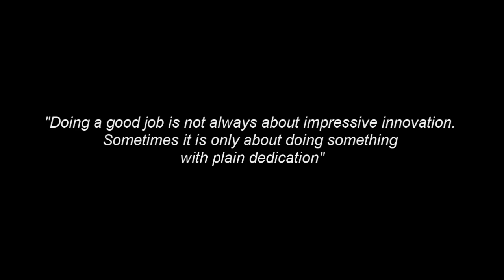Legends Tape [L2FE]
Grilled cheese is Fantastic.You Should try it.

 It's rather silly but to keep the good vibe I MUST put this in every video. If you're reading this, please keep in mind, or try to understand the following things:

1.I've never edited to please editors.  My target audience was and always is directed at the casual Anime watcher, mostly Naruto & Bleach for obvious reasons.

In general, Anime edits are tricky. ''How so?" For starters, trends change with different editors and with time pass. What looks good now, maybe wouldn't even be considered decent in a few months or years.
Most of the people who edit, or at least my current viewers' group edit to please others or to climb an invisible curb of "skill" which exists only in the eyes of those who want it to exist. AMVs started and were directed towards the audience of the Anime, no one else. Editors started comparing them to each other and made it competitive, which was a huge leap in the wrong direction, but knowing that most of my viewers are editors themselves, I must write a Bible worth of text, which no one is going to read unless I point it out.

2.You should consider the fact that I've been editing for nearly a decade(+ slack time). Time spent editing doesn't mean time improving on AMV edits. As an adult, I wouldn't put too much time into something that wouldn't get me paid. Life's hard and you have to work in order to live. Regarding these last sentences, understand this:

I am currently a part-time editor and the edits I do are directed to people who don't know jack about it (commercials, flash edits, music videos etc.) After knowing all this, try to comprehend that whatever I upload here Is exactly what I want my viewers to see. AMV edits are a hobby, practice for a job that requires editing or a complete waste of time, nothing more, nothing less. It could be either depending on the way you look at things.

3. If you don't like what you see, simply unsubscribe, give it a rating and leave. There's no need to bash my hobby because I didn't meet your imaginary expectations of what or how I should've had edited it.
I've been around long enough to have tried to edit different styles, some with success and others with great failures. Most of you haven't seen every single edit (300+) I've made for a reason, I didn't like it or I didn't like to edit like this which doesn't mean I can't edit differently. It means I don't want to. If I was getting paid to please you all with the current trends, I would do It, but since I don't, I will not do something on my free time which I don't like to make others happy.

Be decent and understanding. Have a good day.

back on topic. The original cut was 2m+ without the credits but is not included because of reasons beyond my comprehension. After furious battles with sony vegas, we came to an agreement to make it shorter. Either the program didn't like it or a mystical force is telling me I suck. Anyhow, you guys are telling me that non-stop and It didn't stop me till now (haHaa?).
 The songs I used are in the end credits, that's if anyone is curious. Now here comes the many misleading tags which don't match a good 10% of the content so maybe you should rest your eyes for a bit.

 akatsuki amv 2pac biggie eazy e remix